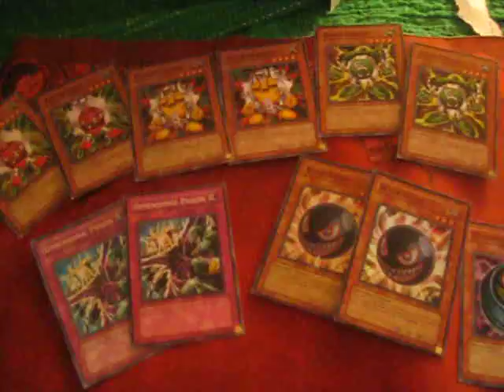Mail Day 09/20/10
Forbiddenjackel